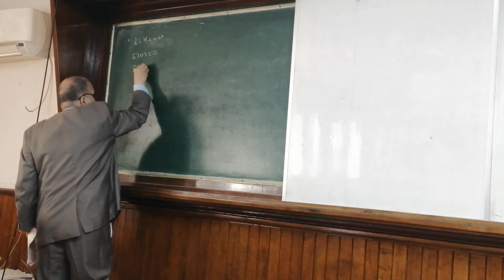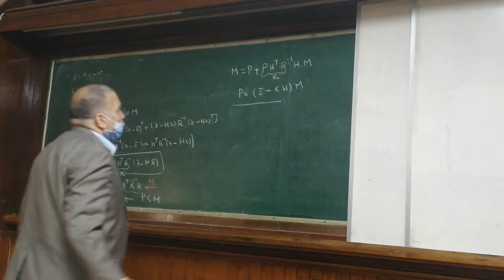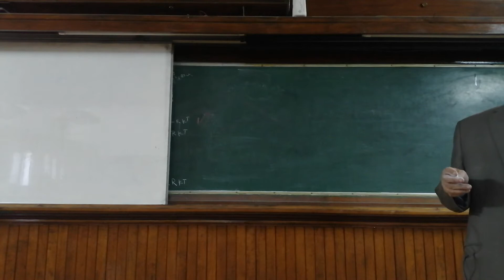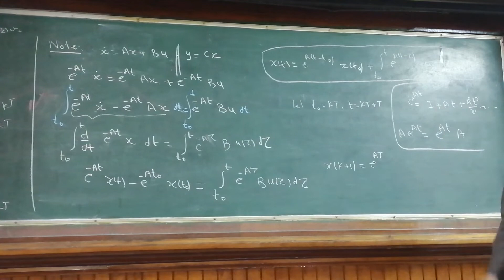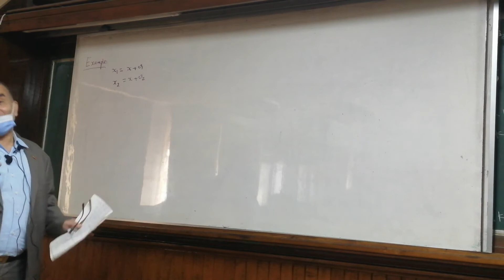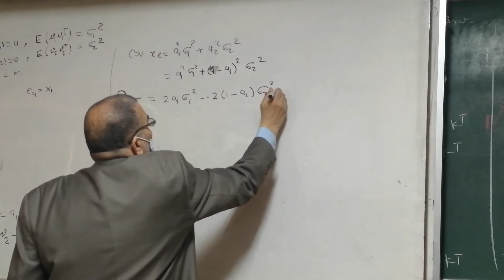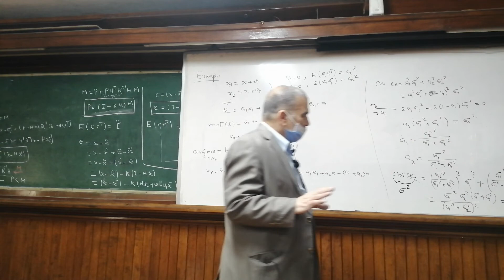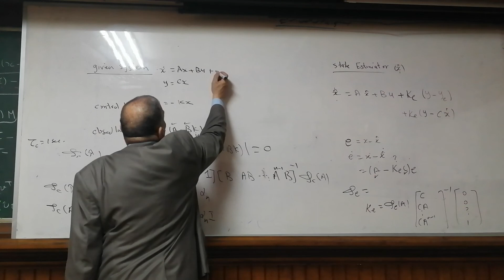AER 470 - Lec 5